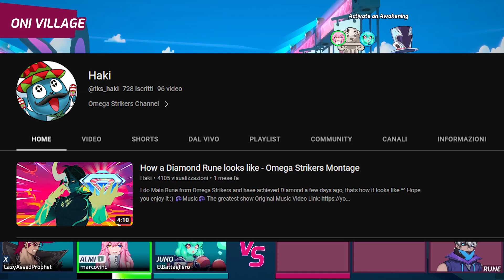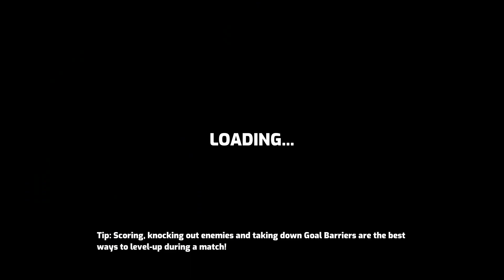Omega Strikers but i can't score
Also known as the "getting carried challenge".